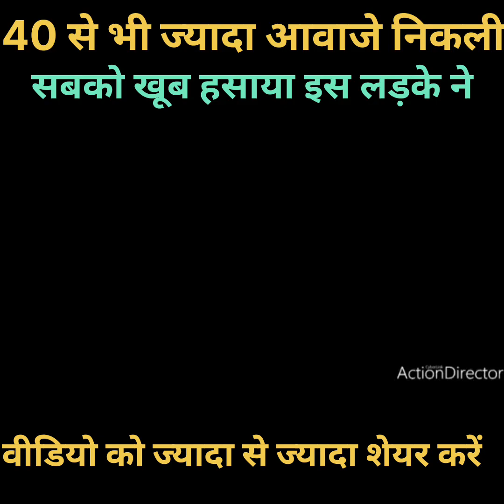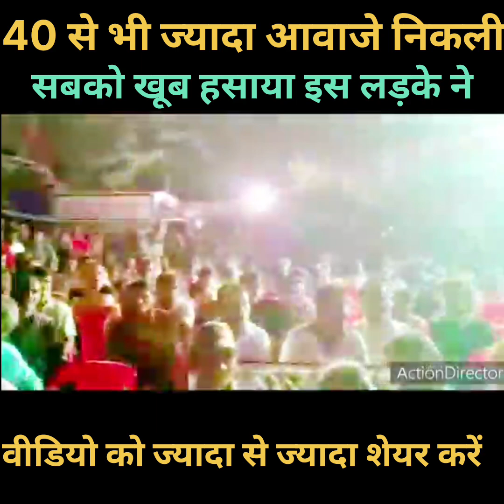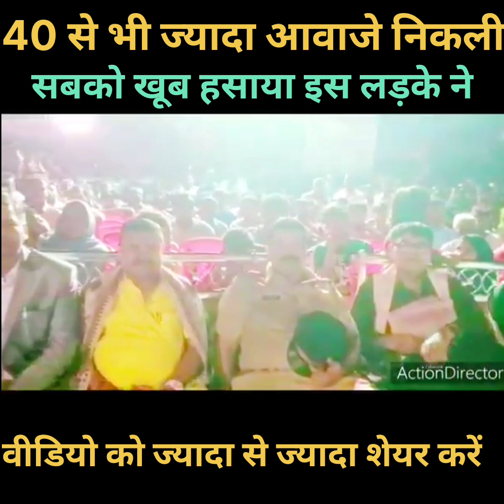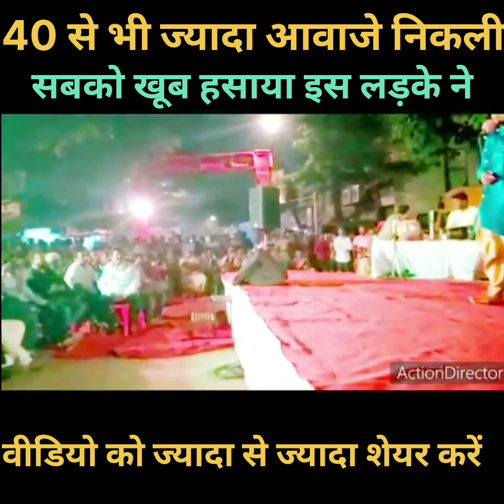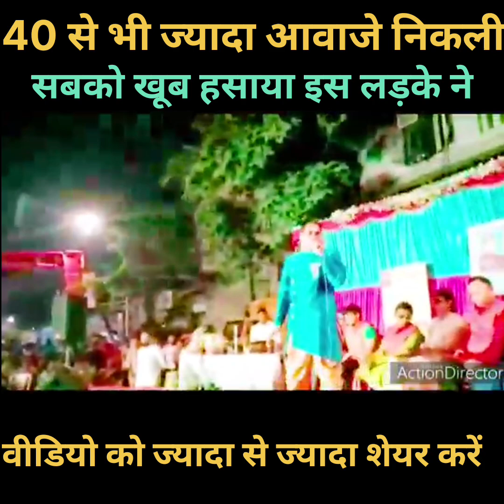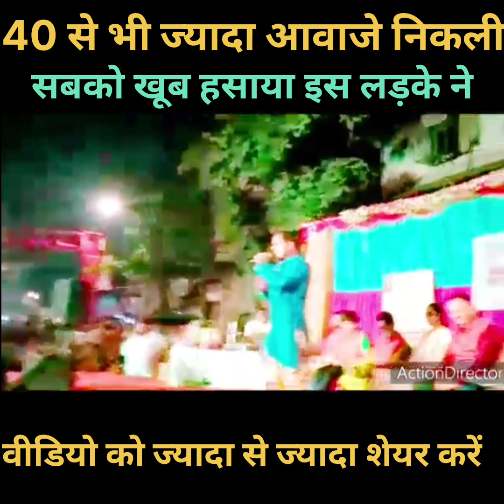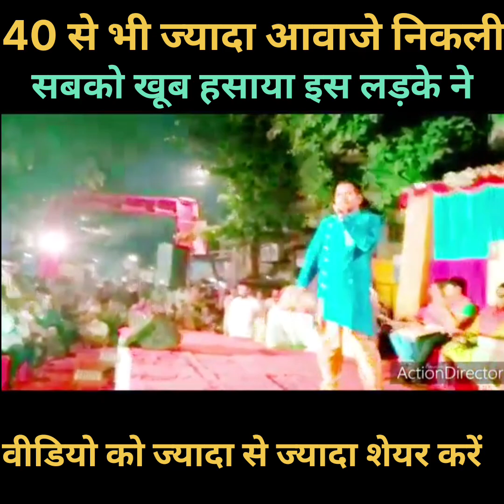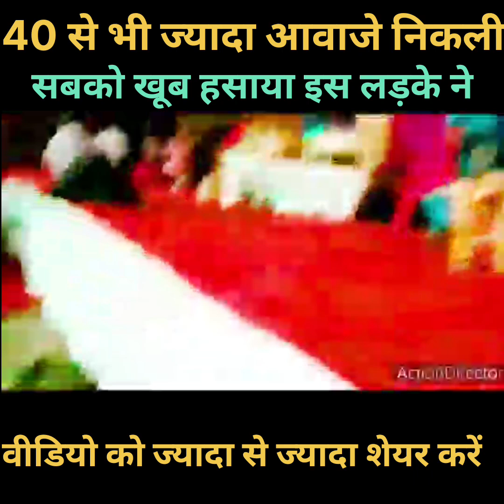ऐसा फौजी कलाकार मैंने पहली बार देखा है जो सबकी आवाज निकलता है | Sanjeev Chaurasiya | Starter Mimicry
all actor mimicry|all bollywood actors mimicry|मिमिक्री स्टेज शो|मिमिक्री कैसे सीखे|Starter Mimicry

 आपका अपना - संजीव चौरसिया

all actor mimicry all actors mimicry mimicry video comedy video funny video entertainment video song lyrics mainpaat mahotsav 2023 video Fauji mimicry video army lovers video all Bollywood actors mimicry sanjeev Chaurasiya viral videos mimicry videos all copy Bollywood actors mimicry new mimicry video sunil setthy mimicry Amitabh bachchan mimicry Sunny deol mimicry dharmender mimicry Modi mimicry Lalu mimicry Modi ji mimicry lalu ji mimicry chhatisgarh actor mimicry all mimicry artist Chhattisgarh police Chhattisgarh stage show mimicry stage show kejriwal mimicry artist atal bihari vajpayee mimicry rajnath singh Mimicry